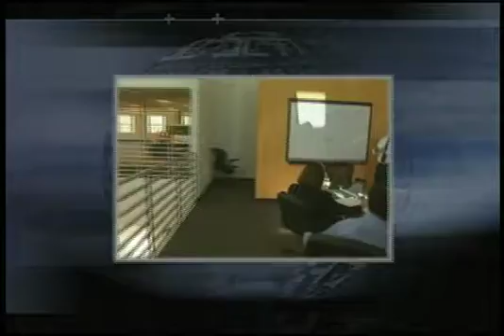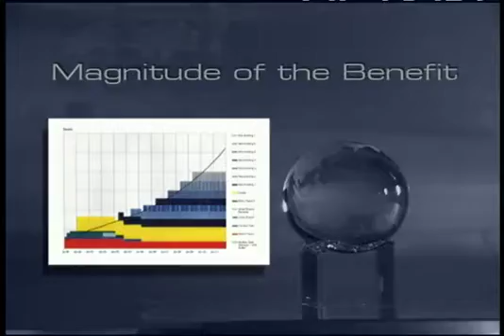Global Innovators Award 2000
This is the opening video presentation recognizes leaders in corporate real estate management.  The award was created to recognize innovative practices that benefit all corporate real estate professionals.

A Kyle Farley media production.